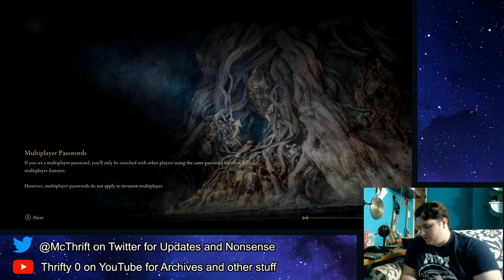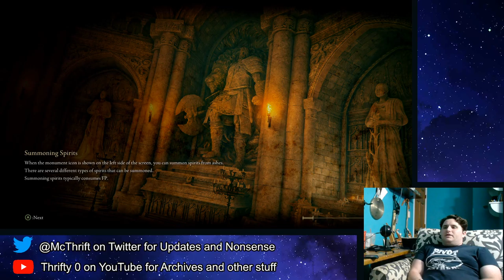Elden Ring Torch Challenge 8